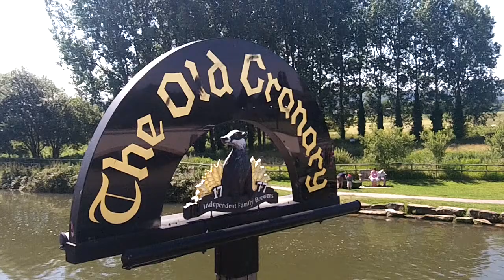View from The Old Granary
360 Degree view around the upper deck at the Old Granary, Wareham.